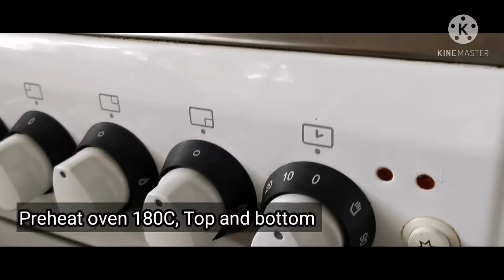Ep20:Super moist Banana cake/ เค้กกล้วยหอมฉ่ำๆ​ ทำง่ายไม่ใช้เครื่องตี​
ส่วนผสมเค้กกล้วยหอมฉ่ำกล้วยสุดๆ

กล้วยหอมสุกงอม​  4 ลูกใหญ่ๆ
น้ำตาลทรายขาว​  1ถ้วยตวง
น้ำตาลทรายแดง​ 1/2 ถ้วยตวง
เนยจืดนิ่มๆ​  1ถ้วยตวง​หรือ113กรัม
กลิ่นวนิลลา​  1ชช.
แป้งสาลี​  2ถ้วยตวง
เ​บกกิ้งโซดา​ ​1ชช.

อบไฟ180C บนล่าง​ นาน45​นาที​ หรือจนกว่าจะสุก​ ขึ้นอยู่กับเตาอบของคุณ

Ingredients
4 Bananas
1 cup brown sugar
1/2cup white sugar
1 cup or 113g unsalted butter at room temperature
5 large eggs
1 tsp vanilla extract
2 cups all purpose flour
1 tsp baking soda
1 tsp baking powder

Bake 180C for 45min with top and bottom heat or depending on your oven

🍗🍖🥓อาหาร🍔🌮🥪